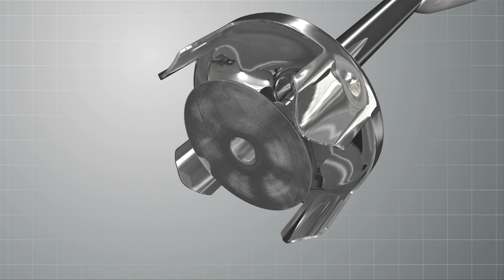Tokebi hand blender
Tokebi hand blender ด้วยพลังหมุนถึง22000รอบ/นาที ใบมีดเปลี่ยนได้2แบบ สะดวก รวดเร็วในการประกอบอาหารอย่างมาก